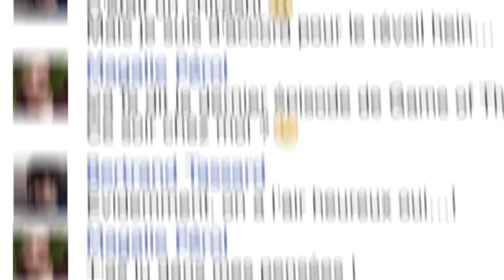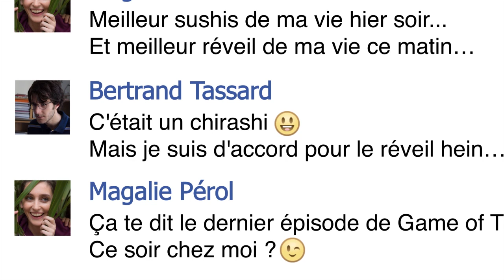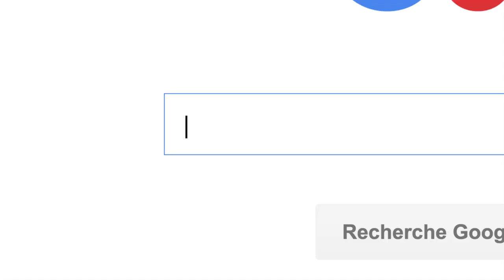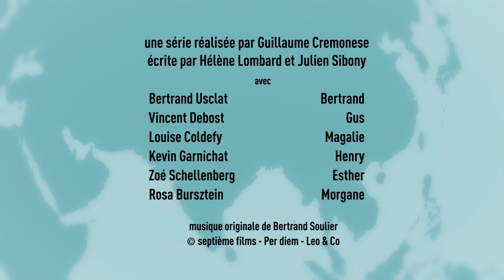Le break S1E1 | Il revient quand Bertrand ? | ARTE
Depuis cinq ans, Bertrand et Magalie vivaient une vie très tranquille. Mais voilà, depuis quelques temps, rien ne va plus et Magalie a besoin d’un break. Chassé de chez lui, Bertrand rencontre Gus, le voisin du dessus.

🕵 Porté par Bertrand Usclat (Broute, Yes Vous Aime) et Louise Coldefy (Family Business), Il revient quand Bertrand raconte les déboires amoureux de Bertrand et Magalie sur fond de voyeurisme numérique.

Ghosting, faux profils et smartphones hackés : Il revient quand Bertrand, écrite par Hélène Lombard et Julien Sibony (Selfie) et réalisée par Guillaume Cremonese, rejoue le jeu de l’amour et du hasard, mais cette fois-ci nos héros ont toutes les nouvelles technologies pour arriver à leurs fins.

Il revient quand Bertrand ? | Saison 1 Episode 1 |  Le break

Série de fiction d’Hélène Lombard et Julien Sibony (France, 2017, 10mn)